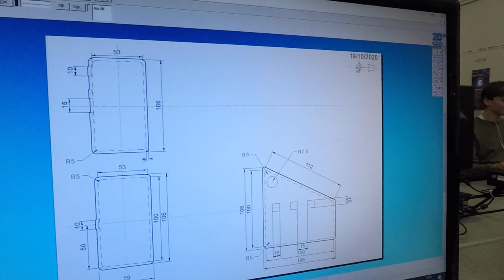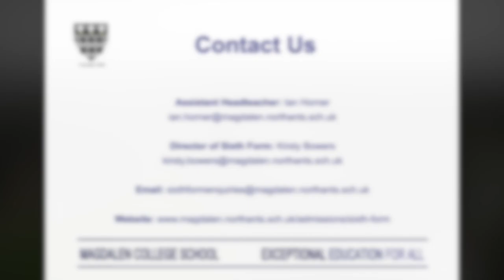A day in the life of... a student in the MCS Sixth Form!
A day in the life of MCS Sixth Form